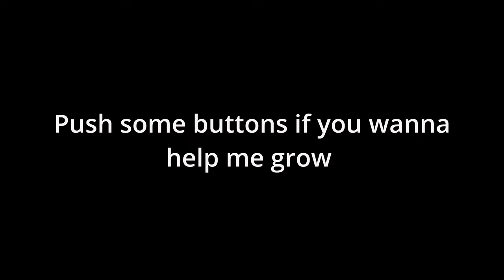She Said It Was Her First Time... | New Riders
Good evening squidds :)